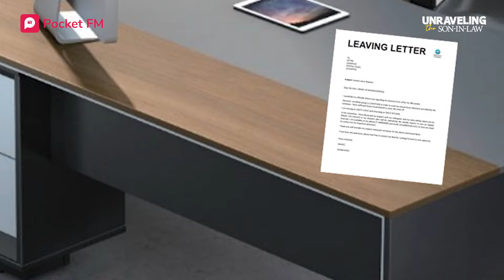Unraveling the son-in-law | Ep 3 | I got back to the people who messed with my wife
📲Get the Pocket FM app now & listen to this audio series

Frazer and Natalia are thrown out of the house by her family. James steals their new car from them. Despite having the best resume, Natalia is rejected in the interview by Mckinsey.